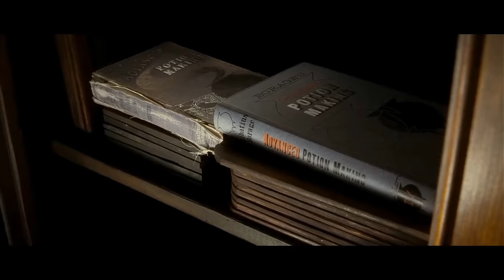Harry Potter - Every Funny Moment In The Series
A Supercut/compilation of all the funniest moments from the Harry Potter Franchise. Starring Daniel Radcliffe, Emma Watson, and Rupert Grint.